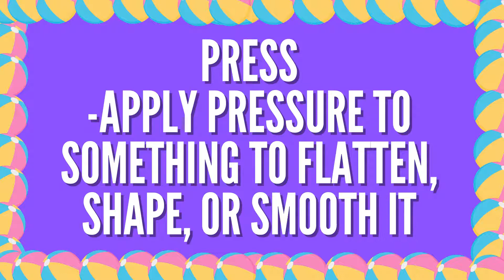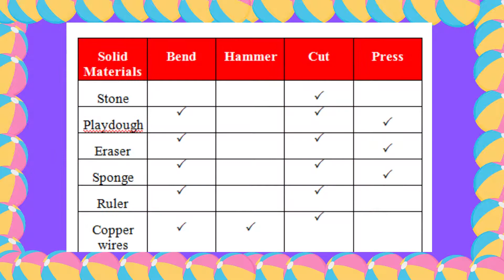Science 4 Changes in Solid Materials Bend, Cut, Press, Hammer Grade 4 Quarter 1 Week 3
Grade 4 Quarter 1 Week 3
Online Distance Learning
Solid materials found at home
Bend
Cut
Hammer
Press